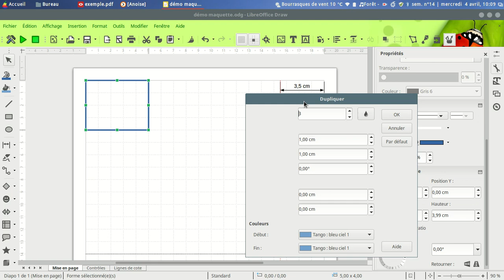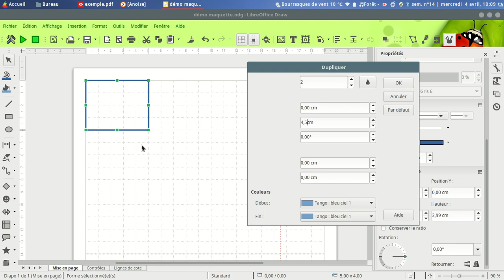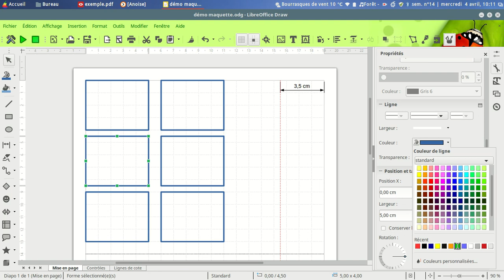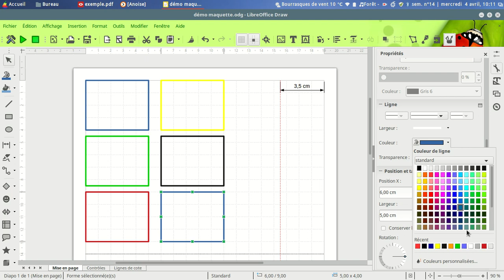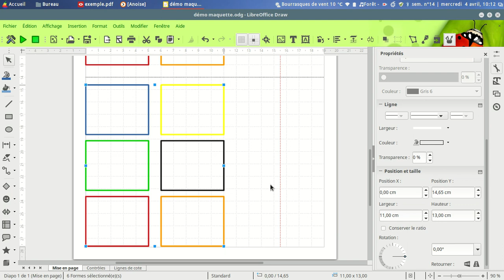Carte 2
Créer une carte à pinces avec LibreOfficeDraw (épisode 2)